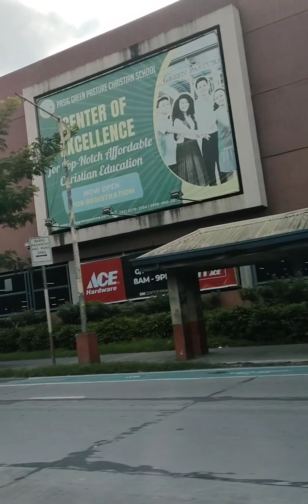Releasing new car | Car Blessing | @ Grandma's Love